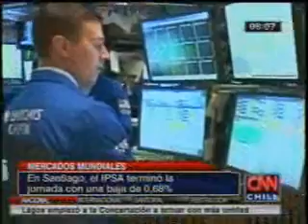Erwin Andia comenta en CNN Chile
"Rendimientos de las bolsas sobre lo normal se debe a que los resultados de las empresas que cotizan en Nueva York han estado muchísimo mejor de lo esperado".